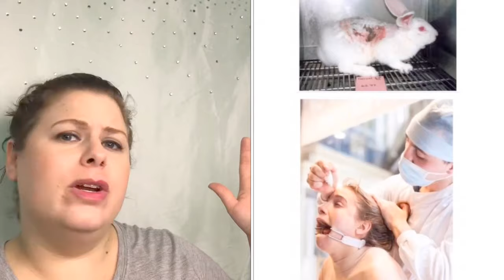Cruelty-Free | What it really means? Myths busted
Cruelty-Free Myth Busters!

Hello my beautiful muses!! I want to start a dialogue about the term Cruelty-Free. What does it mean to you vs. the definition in Merriam Webster? How do you feel about cosmetics labeled Cruelty-Free? Some common myths are busted in this video.